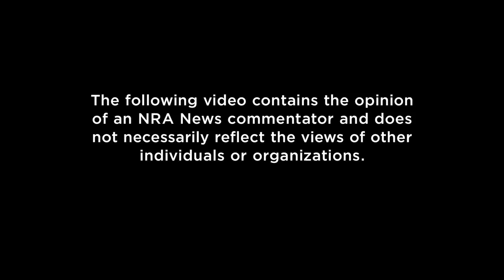Commentators | S3 E7: "Check That Box"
Dom Raso reminds citizens that the right to vote is a freedom that American soldiers have fought and died for.